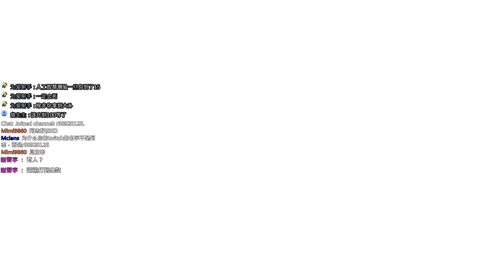海賊無雙3 one piece warrior 3 | #65 - 熊皮好厚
歡迎來到阿杰GAME實況
今天來玩 海賊無雙3 one piece warrior 3
這次開打這第9關~
真的打到快要崩潰了!!
沒想到這麼難打~
大熊也太難纏了!!
不愧是七武海阿~
打了很多次，最後不得再使用出魯夫了!
不然我還真的打不過阿!!
期待下一次能夠使用其他腳色通關!!
如果你喜歡阿杰的影片

(若有贊助，也請到粉絲團留下你的大名唷!謝謝!)